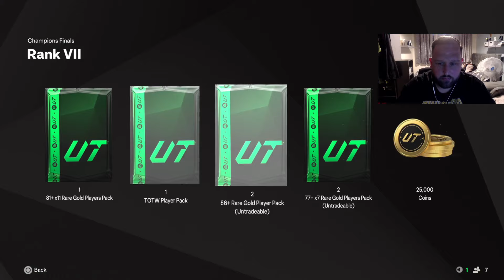Pack Opening & FUT Champs Rewards!! New Icon In The Team!! - FC 25 TOTTENHAM RTG #11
Started to Weekend with 0-4 & finished on 8-7. The Team is coming along nicely just need some more Evo's!

How's everyone Weekend League going?